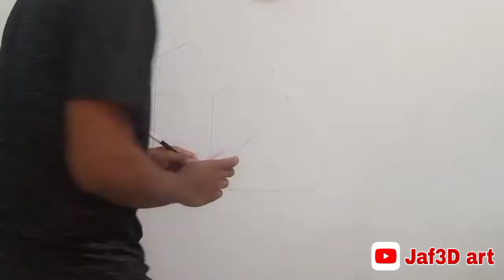Background 3d. Streaming tercantik